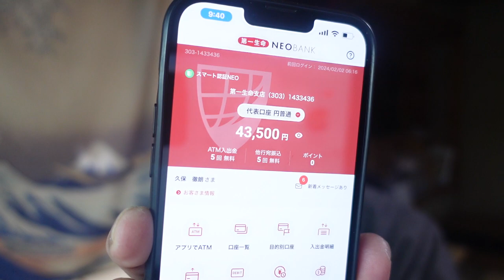【隠居TV】「稼げていない」あなたに言いたい２つのこと。：紹介コード「oFeAGJ2」